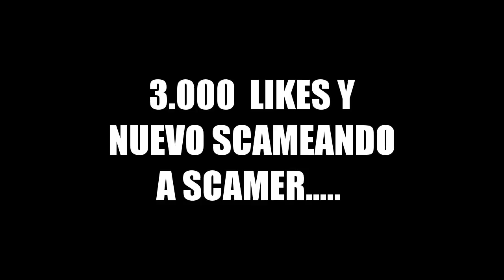Le SCAMEO y ME MANDA VIDEO *N0P0R* con SU NOVIA -Fortnite / itsKrufy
3.000 likes y nuevo SCAMEANDO A SCAMER

MI META 100K

SI QUEREIS COMPRARME ARMAS O MATERIALES O QALQUIER COSA HABLARME POR INSTAGRAM.
NO ME ENVIEIS MENSAJES PIDIENDO QUE REGALE ARMAS YA QUE SOIS DEMASIADOS I NO SERIA JUSTO.

NO HACER CASO XD

SCAMEANDO A SCAMER SCAMER RATA SCAMEANDO A SCAMERS ARMAS GRATIS FREE GRATIS
 TRUCO PAVOS GRATIS SCAMER NOOB SCAMEO SCAMEANDO CAZANDO SCAMERS GREFG WILLYREX
 PAVOS GRATIS REGALANDO PAVOS FORTNITE FREE V-BUCKSHACK MOPNEY DINERO GRATIS
 VIRAL 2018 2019 INCREIBLE AMAZING NO CREERAS ESTO PASA ESTOSCAMEANDO SCAMERSTERMINAMAL
SUPLICANIÑONIÑORATASCAMEANDOSCAMERSTRADEANDOBATTLEROYALEACTUALIZACIONVECTOR07TEMPORADA8
SCAMGETSCAMFORNITEINSULTANUEVASSKINSPODER130MALLIKETROLLEORATAAFROTACTICOTHEGREFGGREFG
FORNAITPAVOSGRATISREGALANDOPAVOSPAVFOSGRTISHACK20182019HACKPREMIUMFORTNITEWILLYREXAGUSTIN51